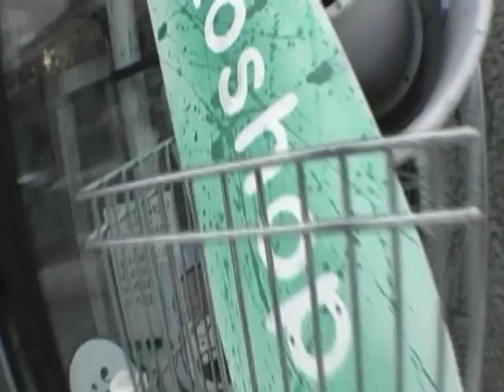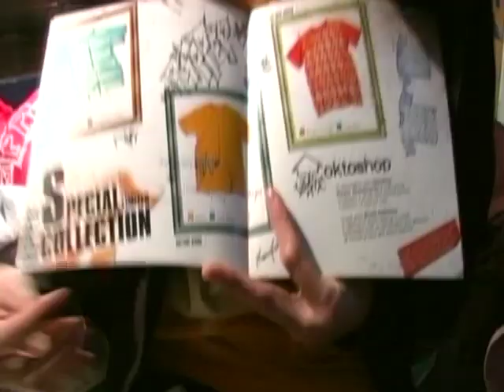Entrevue avec le grafitteur Bruno Rathbone - Boutique Oktoshop Sherbrooke 2008